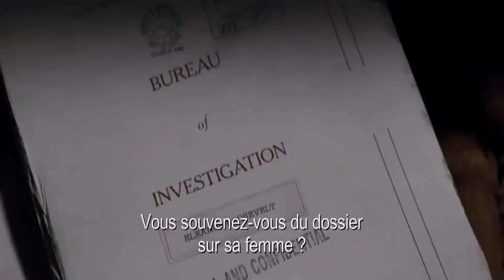J. Edgar - Bande-Annonce 1 VOSTFR - Au Cinéma Le 11 Janvier 2012 [HD]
Le 11 Janvier 2012 Au Cinéma
Réalisé Par : Clint Eastwood
Avec : Leonardo DiCaprio , Naomi Watts , Armie Hammer...